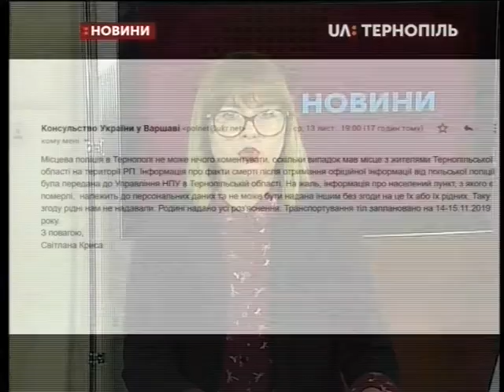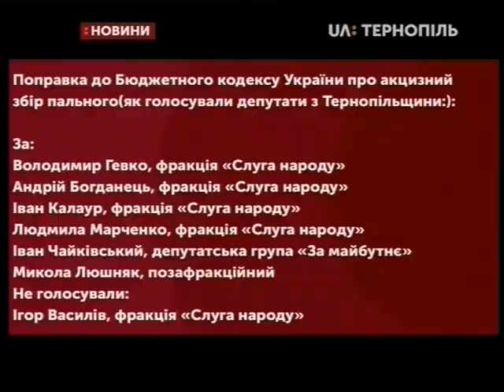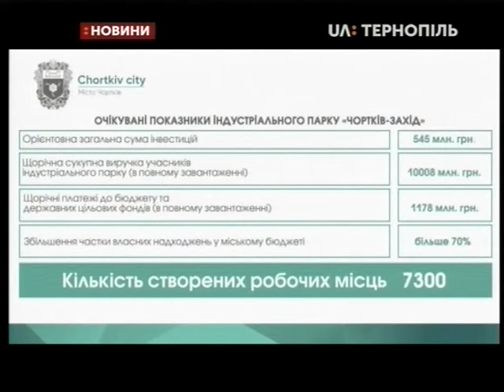14.11.2019. Новини. 13:30